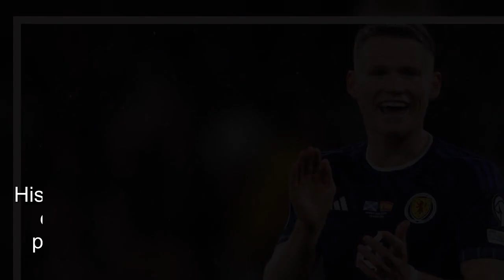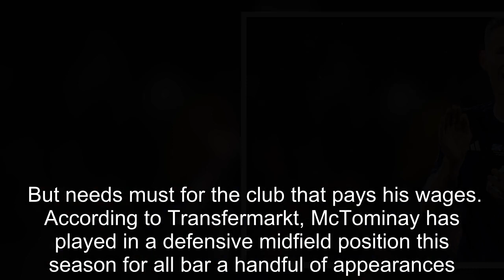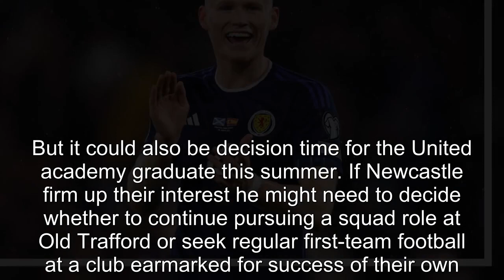Man United might have two new plans to choose from for Scott McTominay